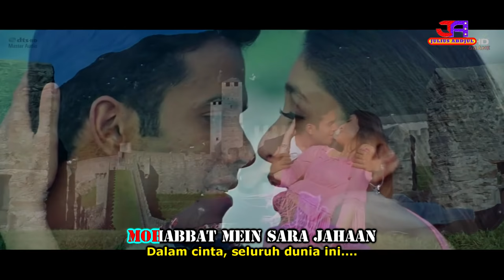JEENA SIRF MERE LIYE - OST. JEENA SIRF MERE LIYE (LIRIK & TERJEMAHAN)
Nikmati Lagu India di sertai Lirik dan Terjemahan Indonesia
dan jangan lupa untuk Join bersama kami di Facebook
BOLLYWOOD OFFICIAL CLUB (BOC) Comunity :

Video lagu Khusus Yash Raj Film (YRF) dan yang lainnya kami bagikan melalui whatsapp dan Telegram.